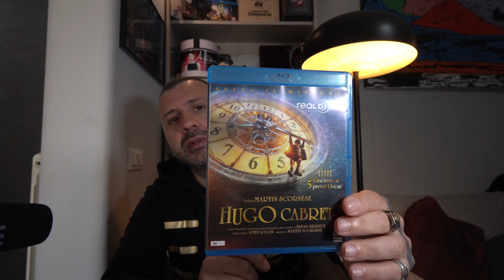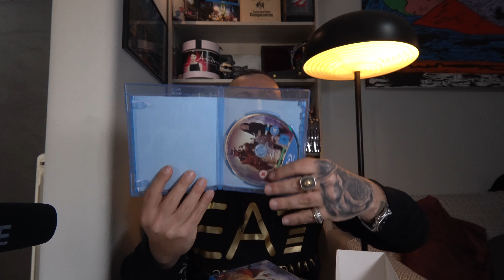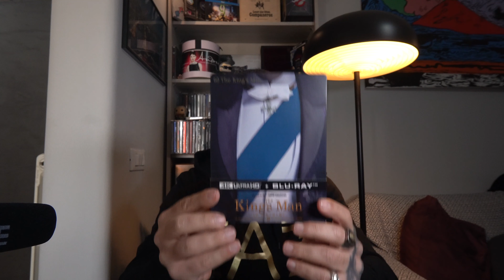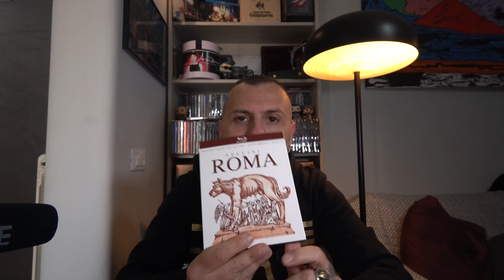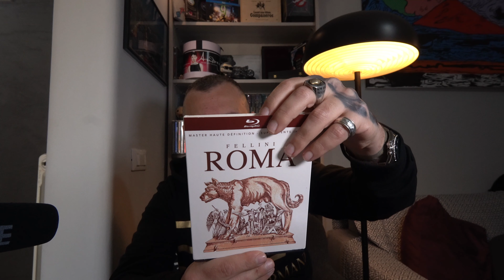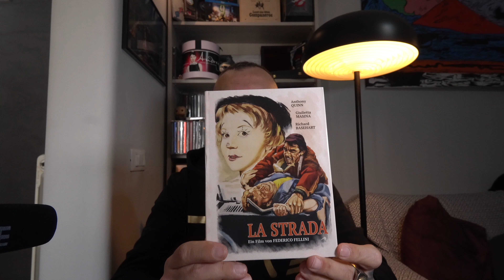Arrivi Home Video, Ancora Marzo 2022.Tanto CINEMA!!!!! Fellini, Scorsese, Eastwood, Von Trier......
Ragazzi, spero semper che vi piaccia il video e che troviate spunti interessanti! Vi lascio i link di acquisto di quello che si trova ancora!!!
Link di Acquisto:
La Strada:

The Kingsman le origini: